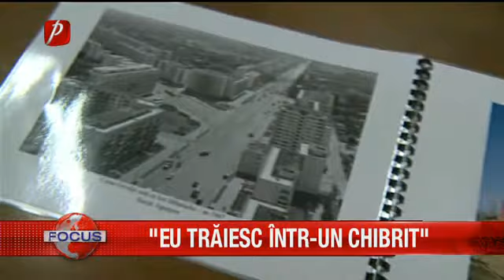Amintiri din copilărie Piața Chibrit